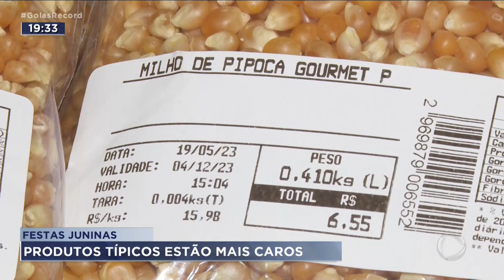FESTAS JUNINAS: PRODUTOS TÍPICOS ESTÃO MAIS CAROS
OS PRODUTOS TÍPICOS DE FESTA JUNINA ESTÃO ATÉ 40% MAIS CAROS ESTE ANO. UMA DAS EXPLICAÇÕES É QUE A PROCURA  ESTÁ MUITO GRANDE. DEPOIS DE TRÊS ANOS SEM QUADRILHA, TODO MUNDO QUER FESTA.